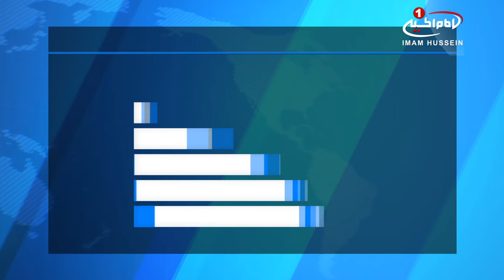درهاي باز مساجد ايرلند و انگليس به روي بي خانمان ها، در سرماي شديد و يخبندان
مساجد مسلمانان انگلیس، پناهگاه بی خانمان ها شده است.

این روزها، جزیره انگلیس و همچنین نقاطی از ایرلند با برف و بوران و همچنین یخبندان بی‌سابقه مواجه شده و یکی از اصلی‌ترین دغدغه‌های گروه‌های حقوق‌بشری در این نقاط، جان بیخانمان ها و افراد بی‌بضاعت است.

در میان برف و بوران، این مساجد انگلیس و ایرلند بودند که درهای خود را به روی بی‌خانمان‌ها و افراد فقیر باز کردند تا آنها را از سرمای سخت نجات دهند. مصاحبه‌های مختلفی از این افراد که برای اولین بار وارد مساجد شدند در فضای مجازی منتشر شده که نشاندهنده تعجب و قدردانی آنان از گشاده‌رویی مسلمانان است.

یکی از این مساجد، مسجد منچستر بود که علاوه بر پناه دادن به افراد، به آنها غذا و همچنین دوش آب گرم ارائه می‌دهد.